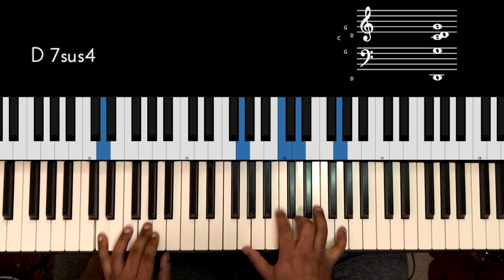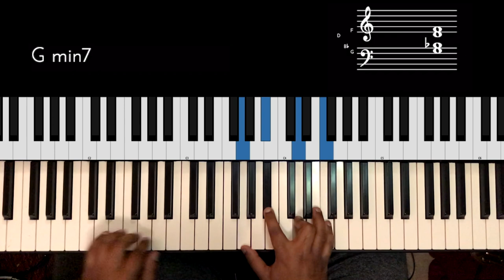Riff #2049 - Jason Zac